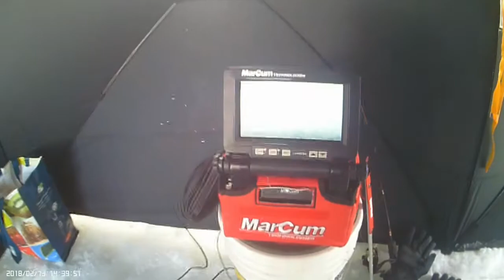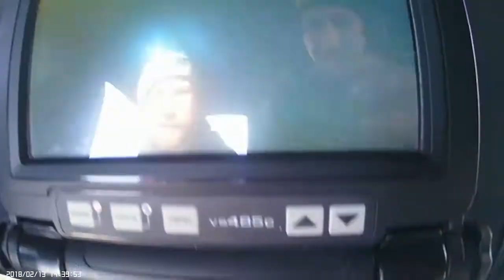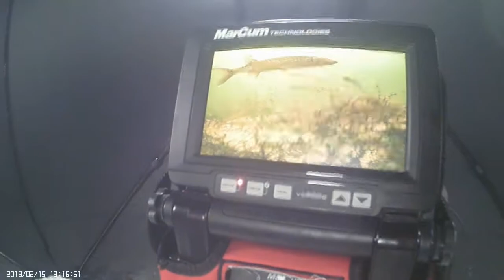ICE FISHING Brome Lake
Ice Fishing Brome Lake in Quebec Canada with my good friend Matty,few others join us throughout the day,the Bite was difficult but we still got into the Fish! Shout out @snowporn,Ace Mccunty and the White Brothers for stopping in!!

Loacation:
Brome Lake ,Knowlton Quebec Canada